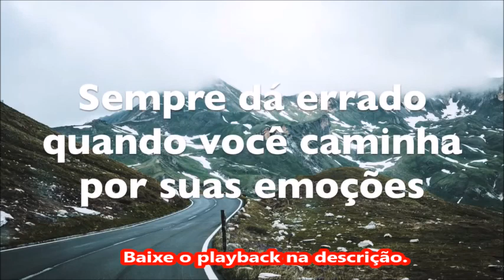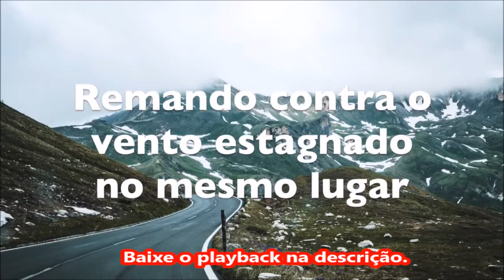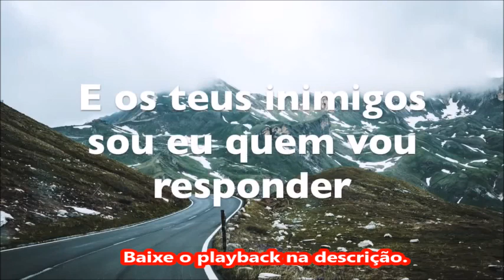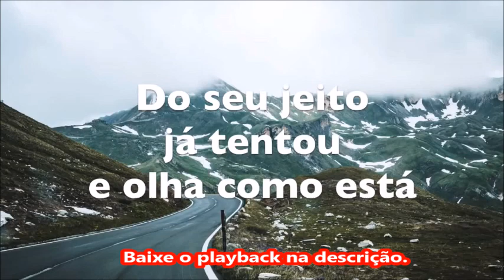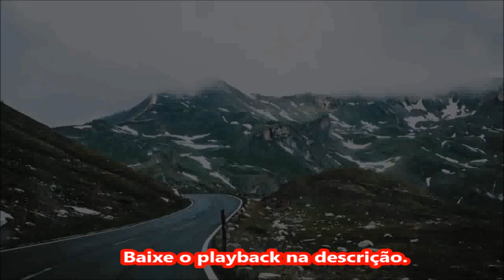Playback Leandro Borges Psiu 2 Tons Abaixo